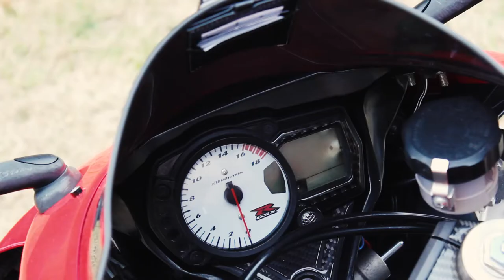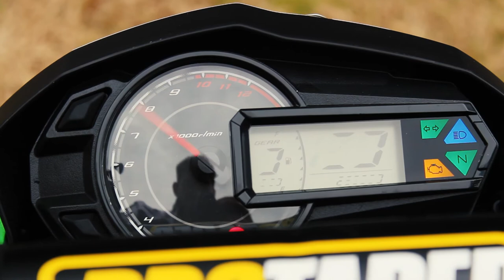Papa Crane | My Bikes | Channel Trailer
Here is a little video showing you my bikes.

I own a 2007 GSXR 600 and a 2017 z125 Pro